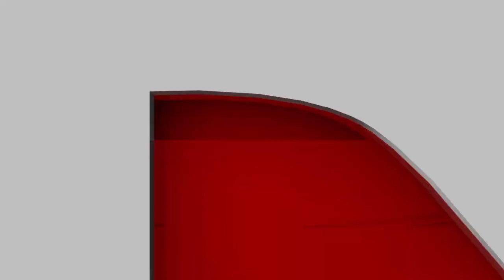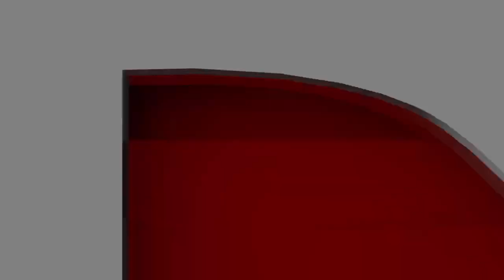Rits Time | বেদখলকাৰীৰ কবলত এইবাৰ চৰকাৰী পথ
15 November 2021: Rits Time
বেদখলকাৰীৰ কবলত এইবাৰ চৰকাৰী পথ